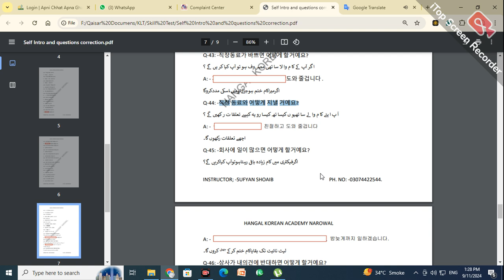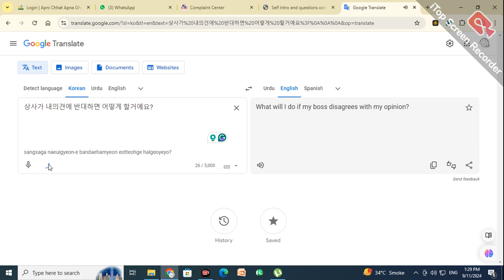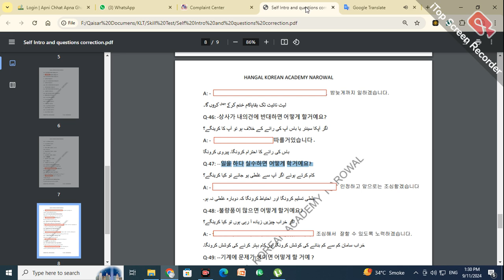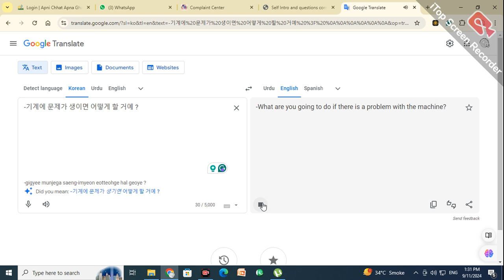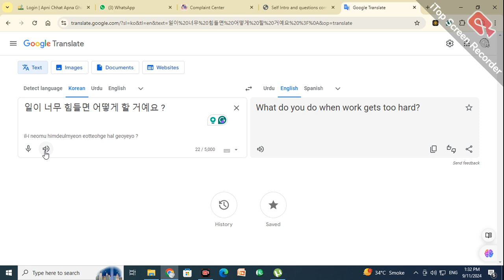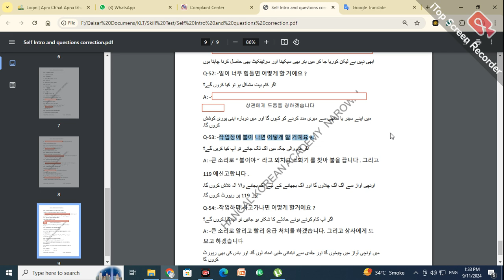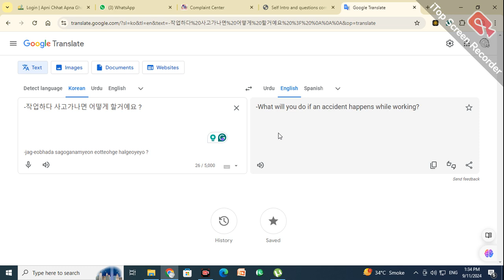EPS TOPIK MOST COMMON QUESTION DURING INTERVIEW (LISTENING PART-II)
EPS TOPIK MOST COMMON QUESTION DURING INTERVIEW

THIS IS A DIALOGUE FOR INTERVIEW WITH ENGLISH SUBTITLE

LISTEN CAREFULLY AND MEMORIZE